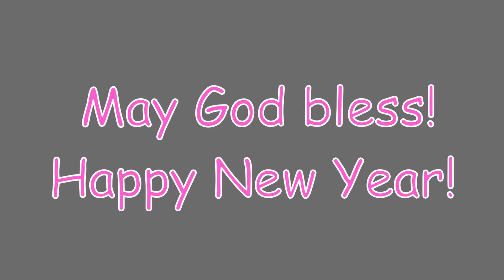Cute Pets get Funny with Toys :)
Our pets get goofy when given their present of toys. Nibblet and Penny (our cat and dog) got a whole box of toys for Christmas, and this video is us giving them those gifts! This pet video will make you smile!

Have a great rest of your day, and may God bless!